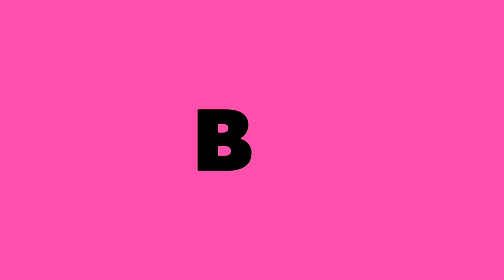Moist Eggless Vanilla Cake | No Butter, No Condensed Milk | एगलेस वनीला केक